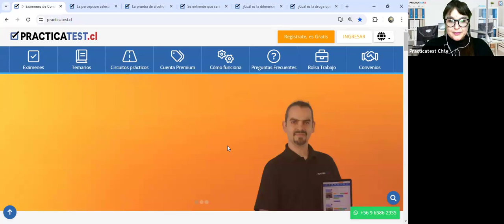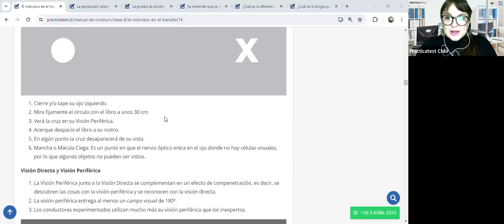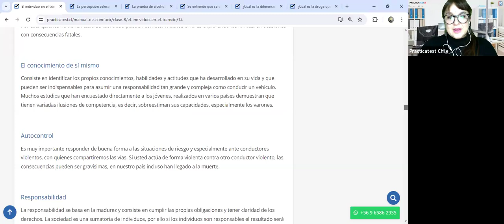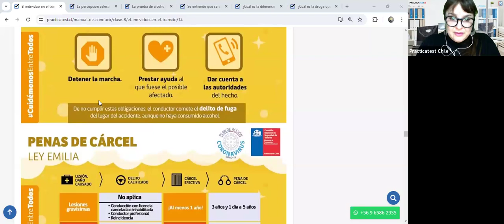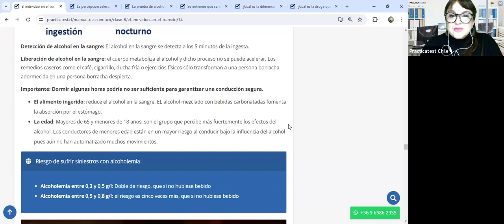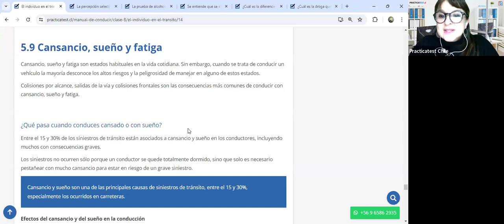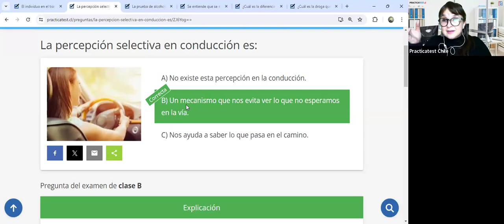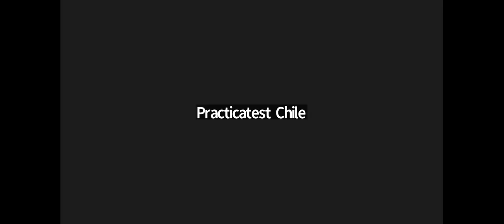"TODO lo que necesitas saber sobre el libro del nuevo conductor Clase B en CHILE 2024" - Sesión 405